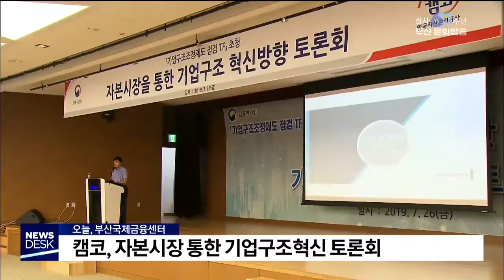캠코, 기업구조혁신방향 토론회 부산MBC20190726